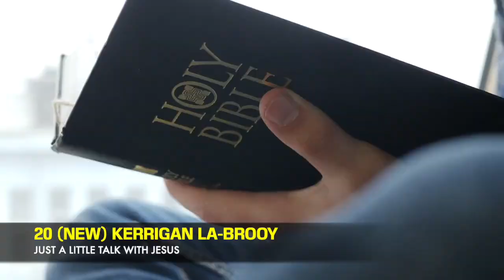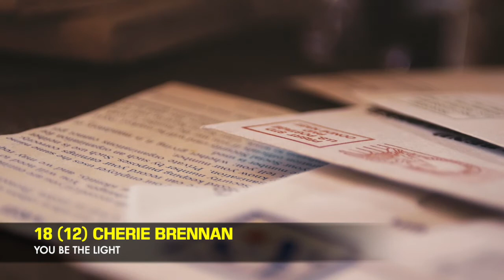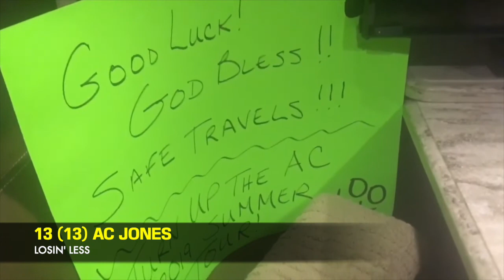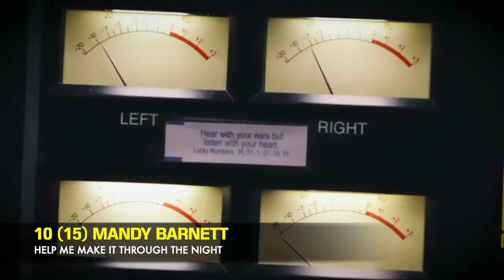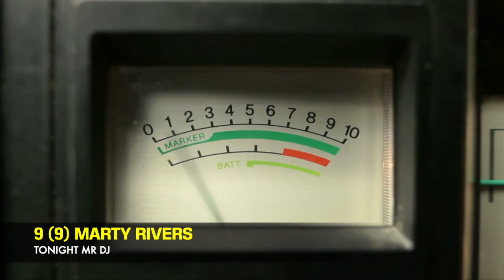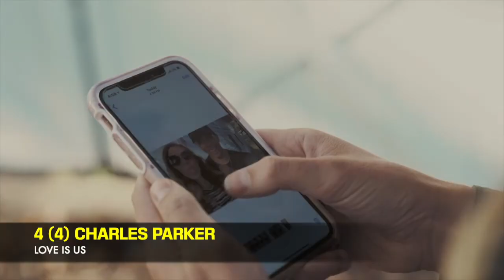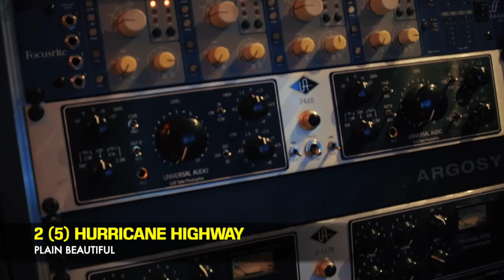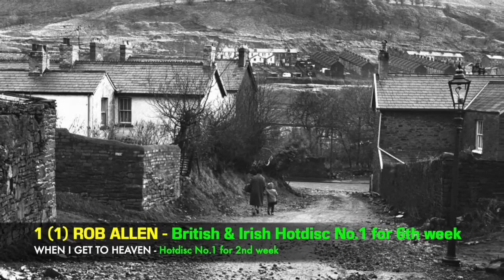HOTDISC COUNTRY TOP 20 - EDITION 251 - 21.6.20